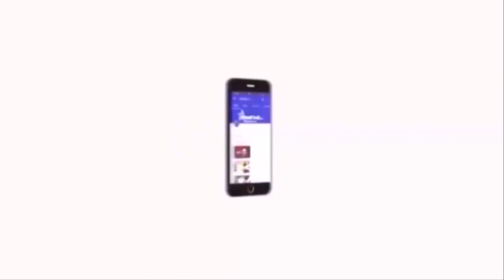பொது தேர்வு இருந்தாலும் தேர்ச்சி கட்டாயம் - அமைச்சர் செங்கோட்டையன் | Sengottaiyan | Velicham Tv